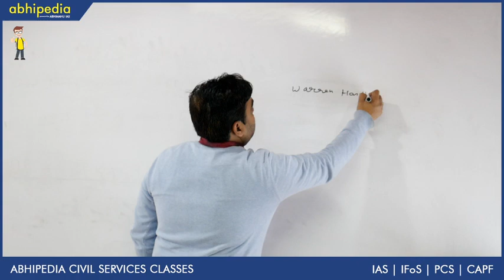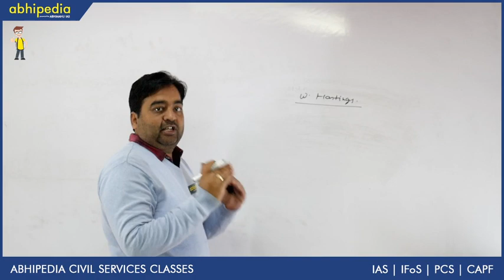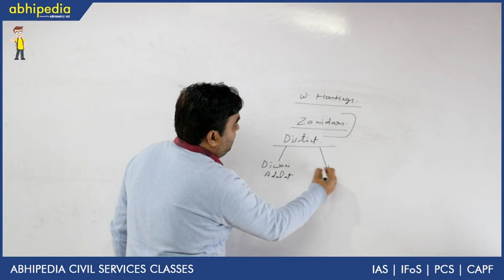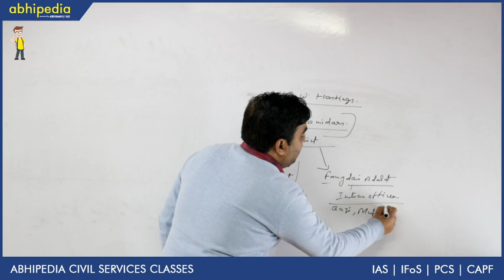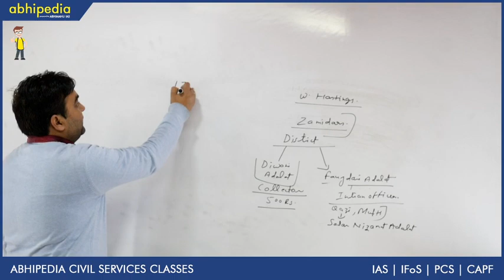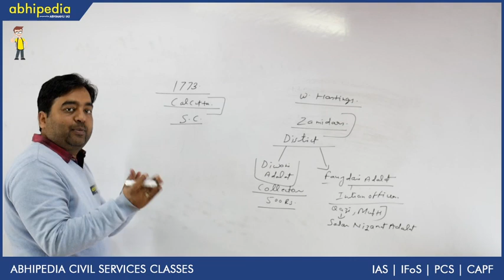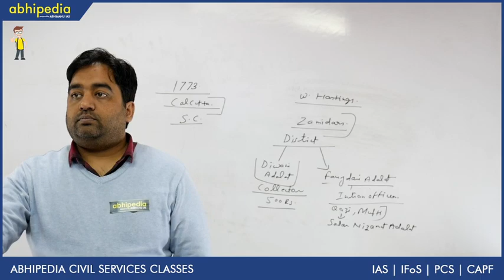Warren Hastings I Modern History I Governor General of India for Prelims 2020 I By Ankush Sir